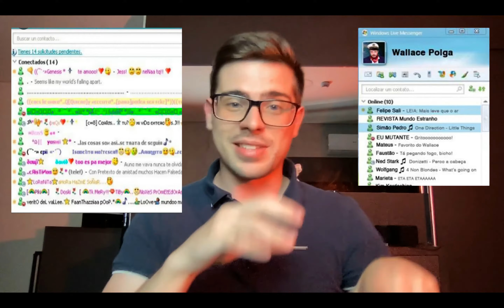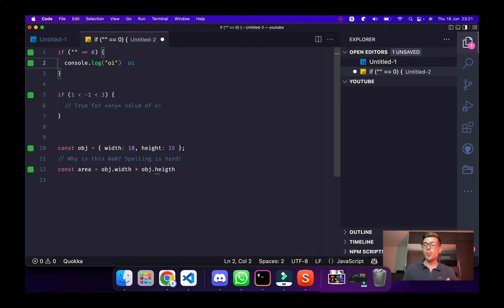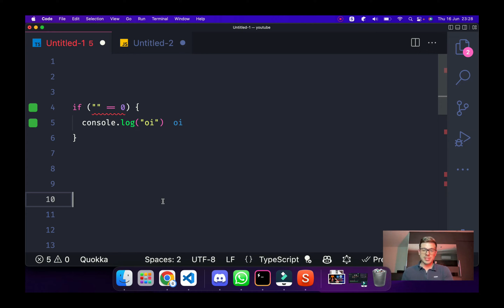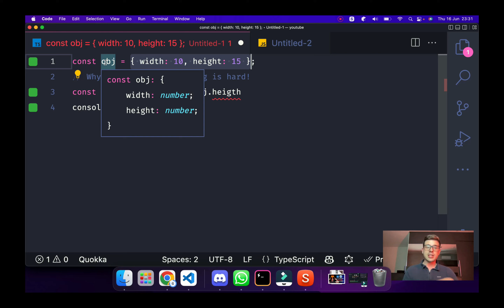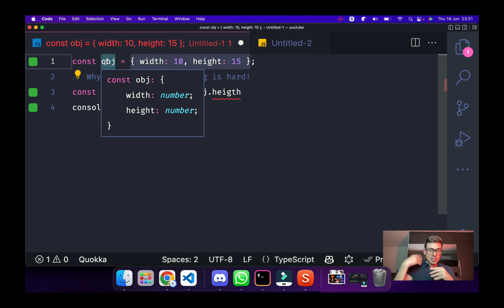Introdução ao typescript - Episódio 1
Nesta série de vídeos, vamos fazer você decolar em Typescript, ensinando tudo o que você precisa saber para ficar craque com TS.

00:00 Introdução
01:00 Como surgiu o javascript
05:30 Como o JS se comporta e problemas na linguagem
08:36 Como o TS se comporta e nos ajuda a resolver os problemas do JS
12:46 Encerramento